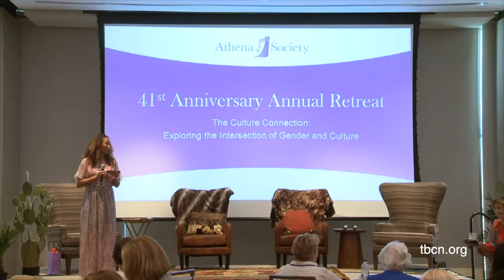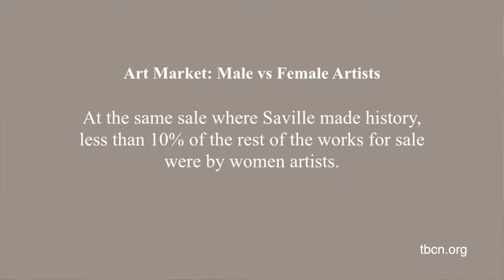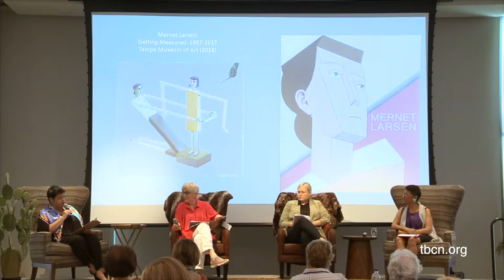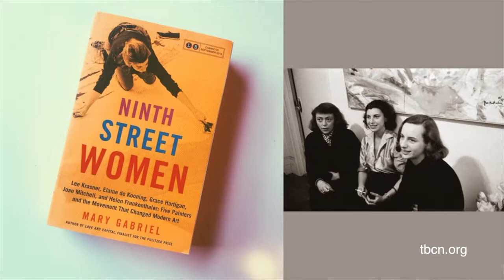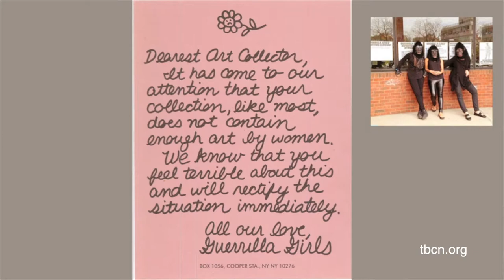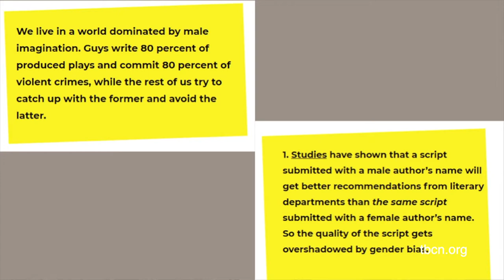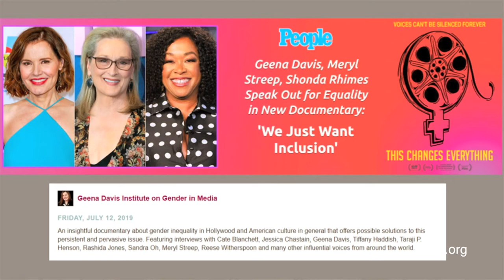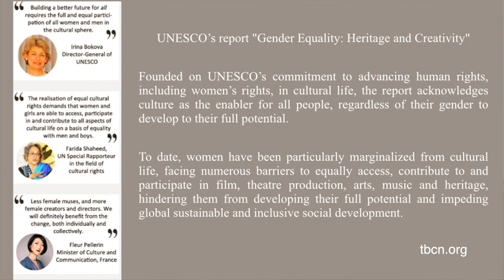Athena Society: The Culture Connection Workshop